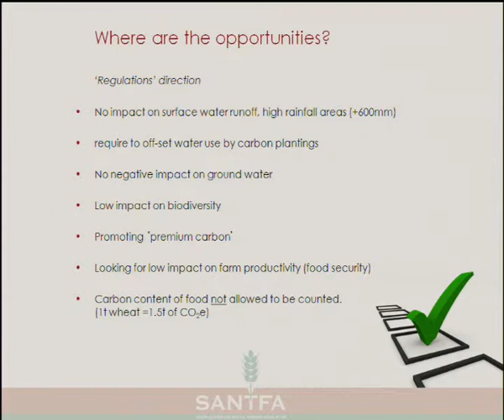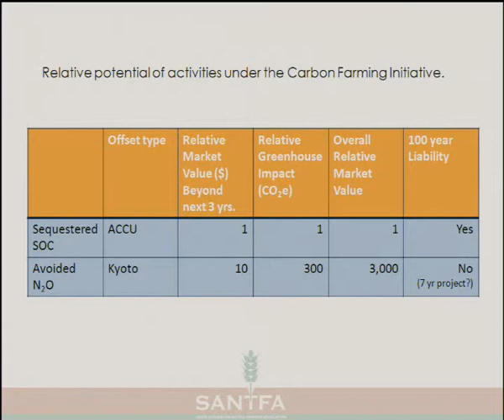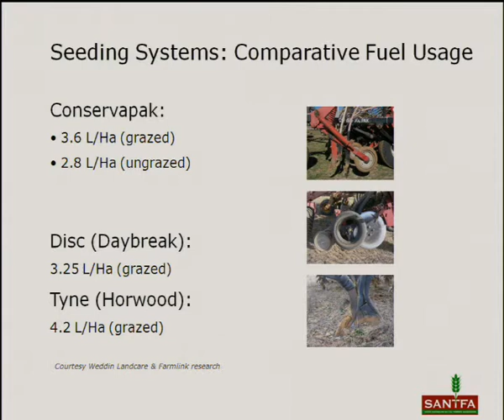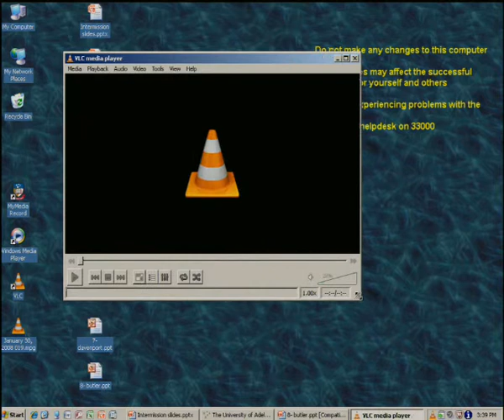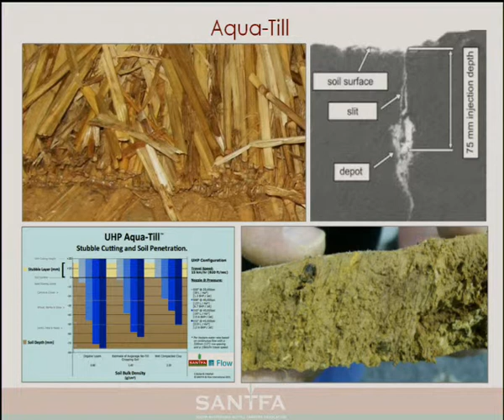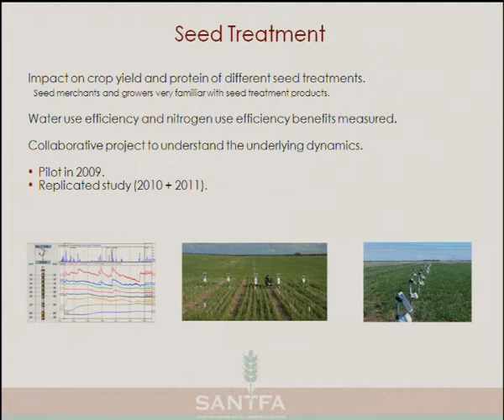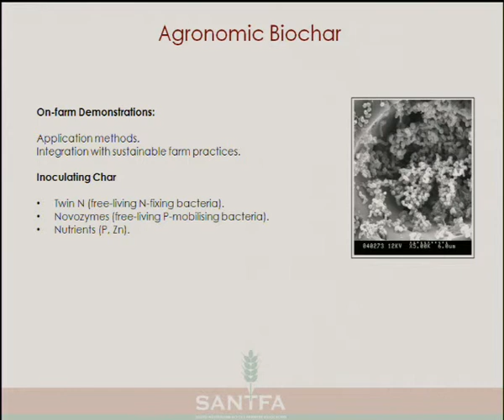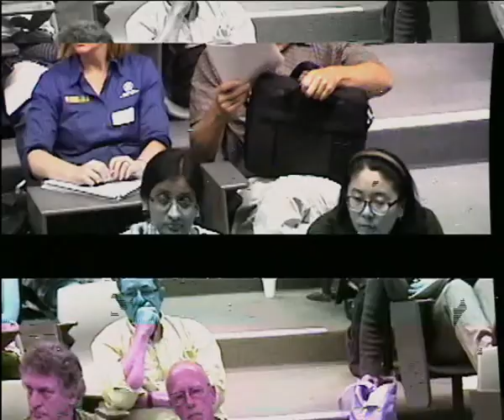Carbon workshop Adelaide Nov 2011 Butler